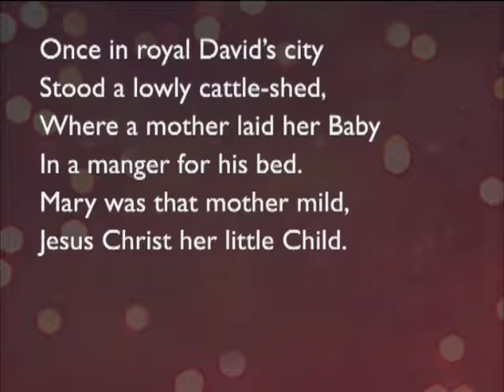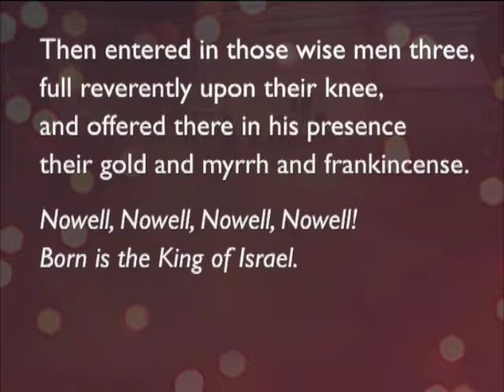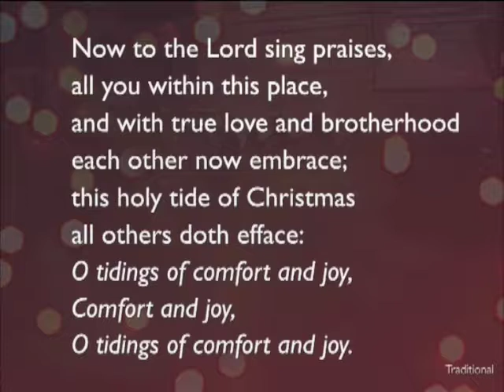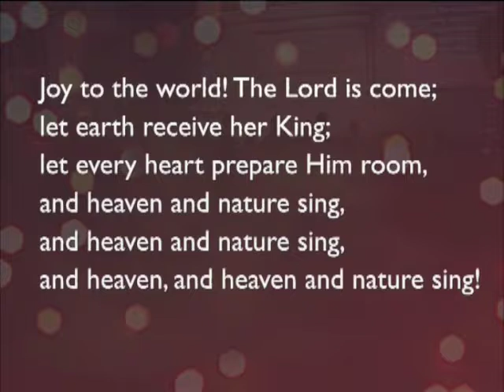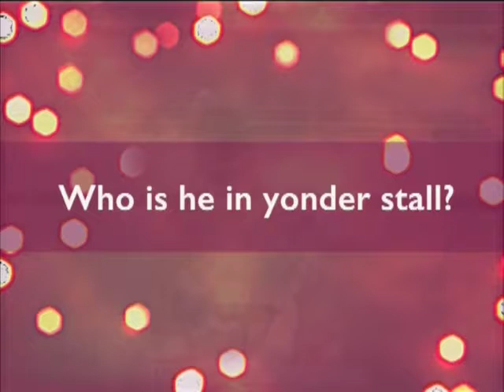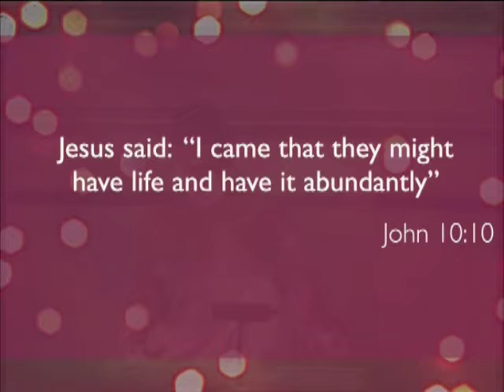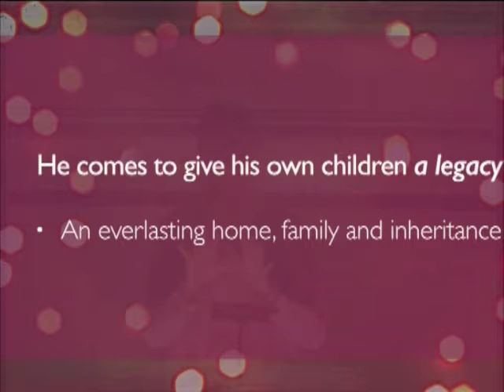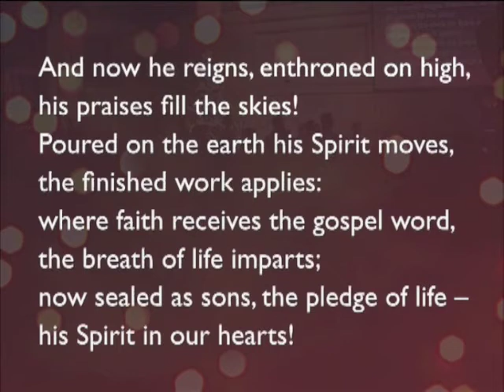171224pm - Isaiah 8